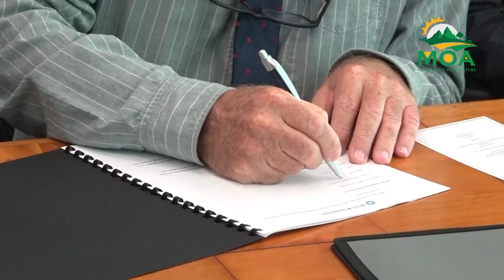WUSC and Taiwan ICDF sign MOU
The Ministry of Agriculture of Agriculture, Fisheries, Food Security and Rural Development deepens ties with the World University Service of Canada (Caribbean), and the Taiwan Technical Mission, in efforts to increase the country’s food security.